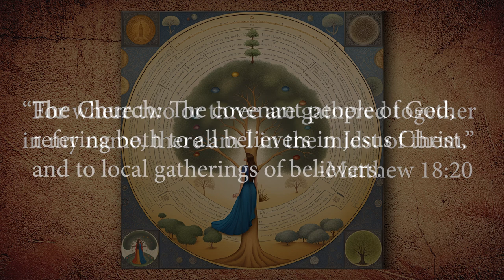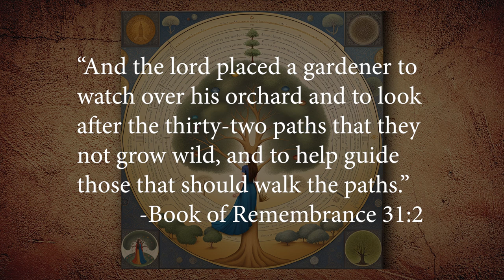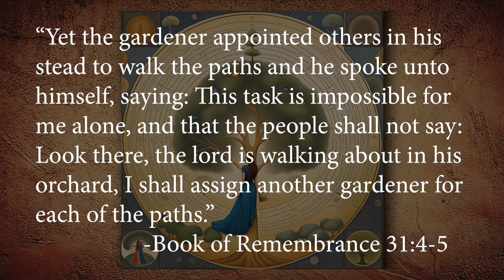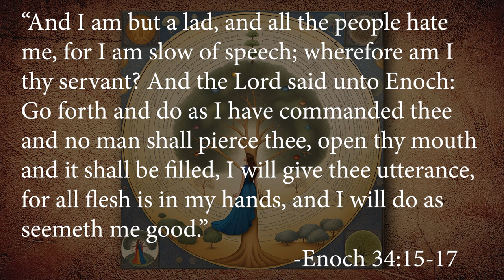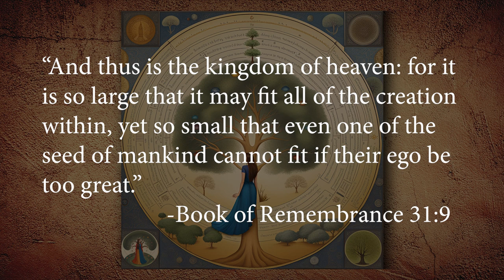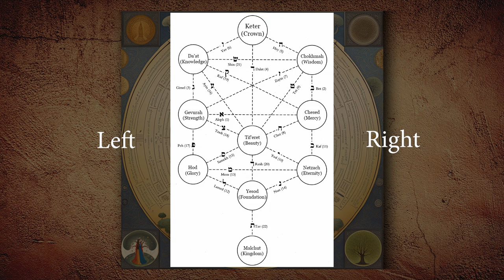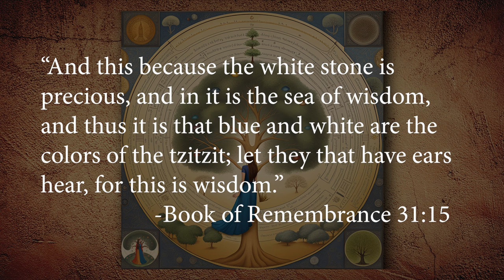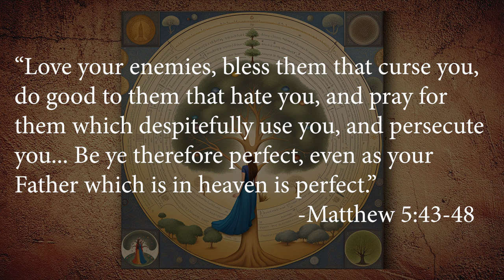The Thirty-two Paths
"And I shall give thee a parable: the Church is like a lord who has a beautiful garden, and in it are thirty-two paths with the tree of life at the very center." -Book of Remembrance 31:1